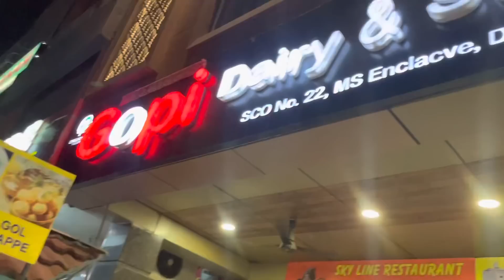Hmari love story ki kuch yadein ❤️❤️ || reetkahlonvlog